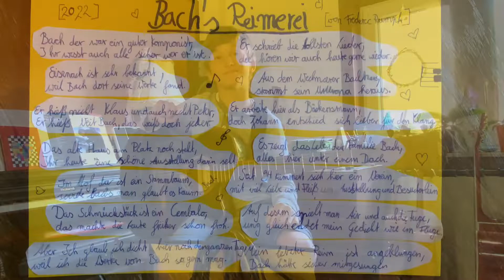Bachs Reimerei Fredi Rumph 2022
Ich möchte beim Bachwettbewerb 2022 mitmachen. Ich habe dafür ein Gedicht geschrieben. Es heißt „Bachs Reimerei“. Ich spiele dazu die Hauptmelodie aus dem Menuett von Bach „Notenbüchlein für Anna Magdalena Bach“.